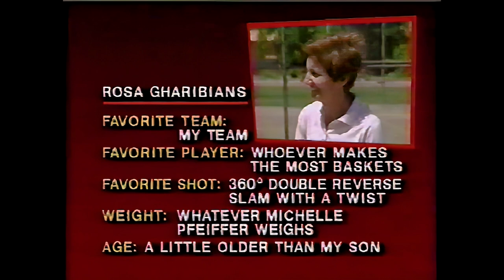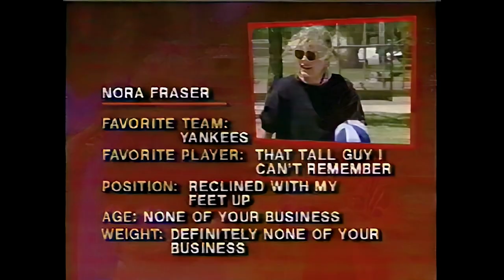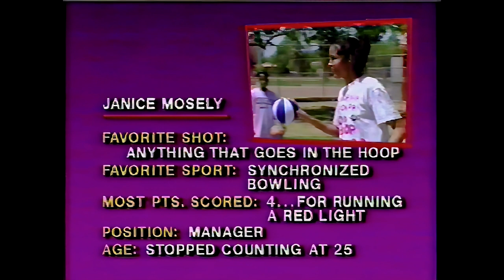Wild & Crazy Kids S02E19 Mother/Son Slam Dunk [1992 TV]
Wild & Crazy Kids was an American television game show in which large teams, usually consisting entirely of children, participated in head-to-head physical challenges on Nickelodeon. The show lasted for three seasons from 1990 until 1992 for a total of 65 episodes. Wild & Crazy Kids starred three teenage co-hosts: Omar Gooding and Donnie Jeffcoat in all three seasons, accompanied by Annette Chavez in season 1 and Jessica Gaynes for the last two seasons.

Restoration Method
Video has been: denoised, deblocked, color corrected, sharpened, dehaloed, ant-aliased, and deblurred. It has also gone through a compression reversion and detail recovery process and has been upscaled to 1080p and converted to MP4 H.264.

Audio has gone through a noise reduction process, converted to stereo, and has been normalized.